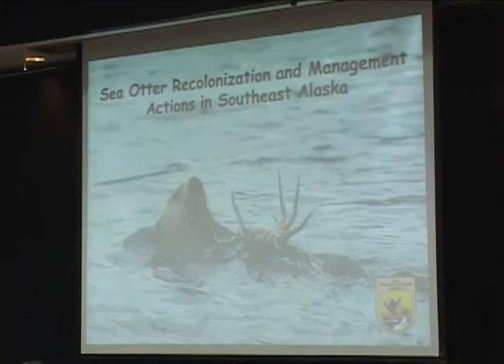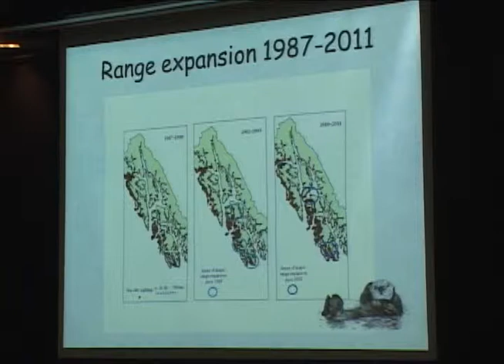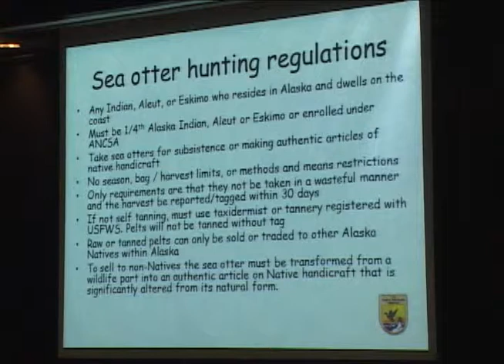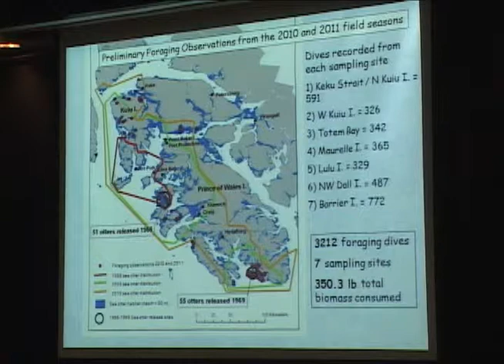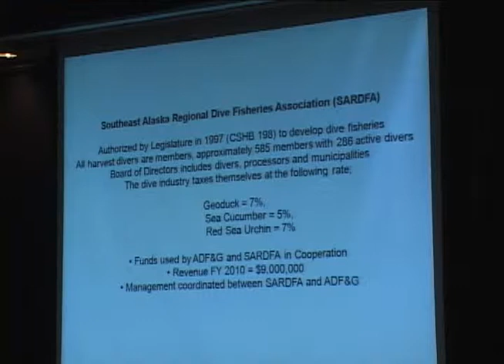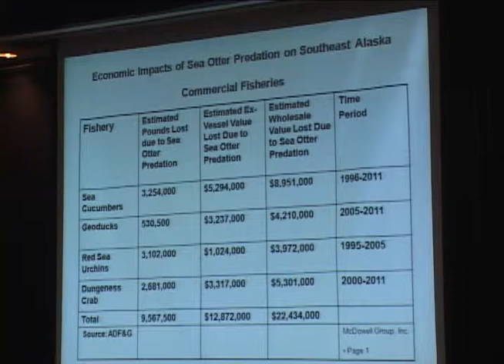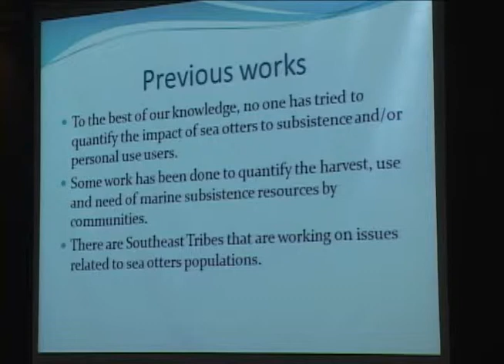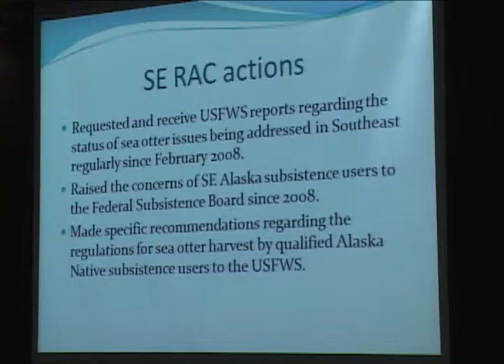Federal Subsistence Board hears a presentation regarding Sea Otters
Federal Subsistence Board hears testimony on the population explosion of Sea Otters in Southeast Alaska and the devastation they are doing to various subsistence foods Alaska Natives enjoy. Harvest of Sea Otters was also a topic and the various Federal laws that Alaska Natives must comply with in order for the harvest and sale of furs to be legal.